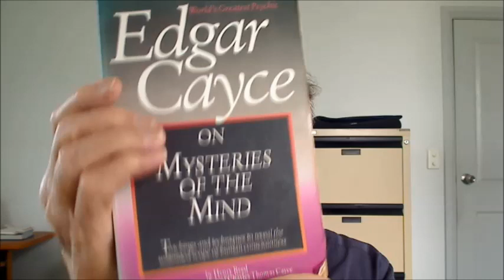There is no completely objective reality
Do we always make conscious choices that are best for us?  Hardly?  We know we don't.  Not always, anyway.  We are so often over ruled by our habits.  We act automatically and unthinkingly from what we already hold in our unconsciousness.  It's a case of an accepted self-image versus a rather indecisive and uncommitted Real Self.

Something happens in our lives and we blame.  It's caused by other people, world events, or an uncaring universe.  We certainly don't see ourselves - in so many real life instances - as being "the master of my fate, the captain of my soul."   Yet until we do, our life is likely to continue to unfold subject to our previously conditioned thoughts about it.

Only we can change this.